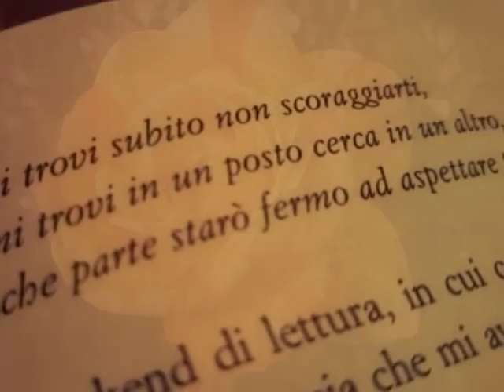Cercami, Renato Zero(1998), by Prince of roses